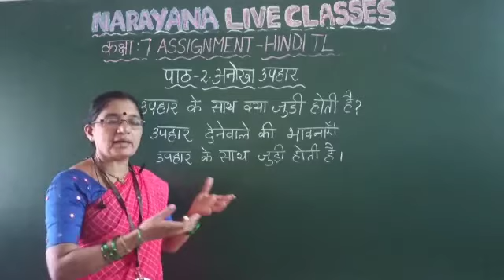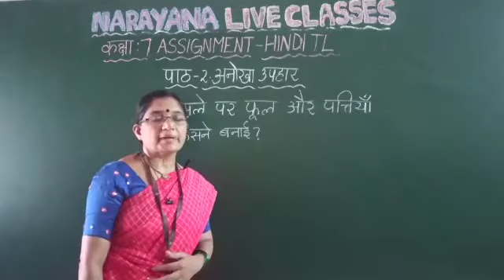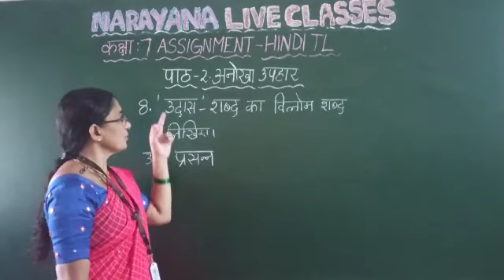CBSE VII II L HINDI ANOKHA UPHAAR